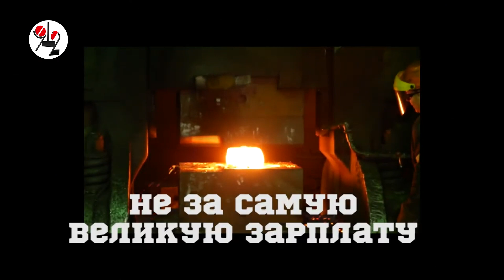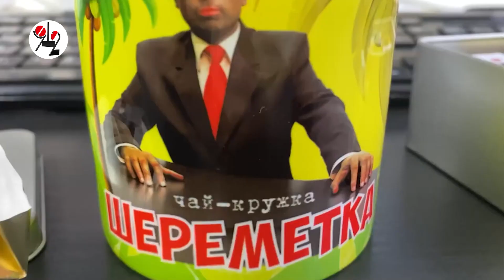Пролетарский рэп о рваных ботинках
Тракторостроители записали видеоролик с жалобами на директорат, который экономит на спецовках и средствах защиты рабочих